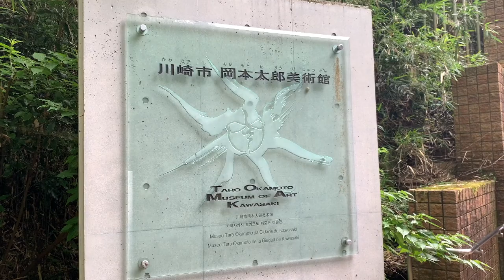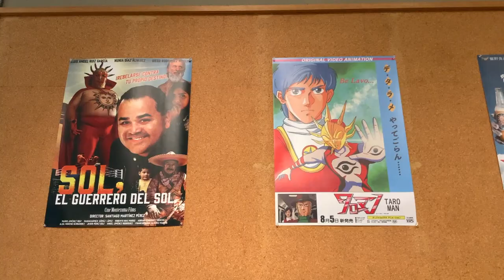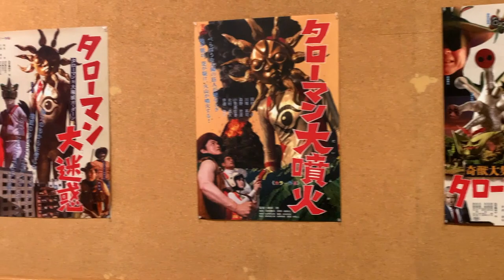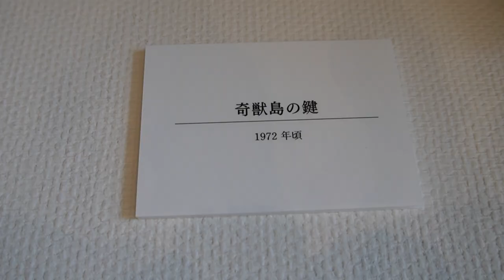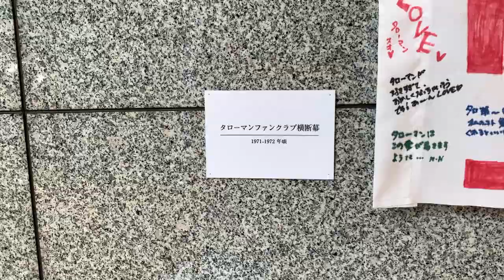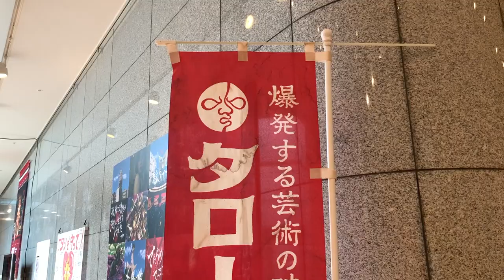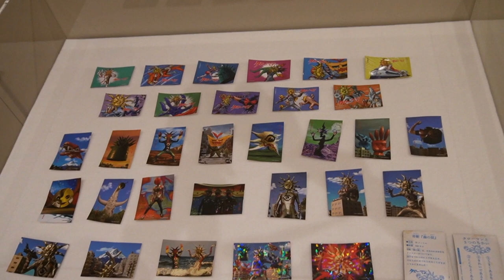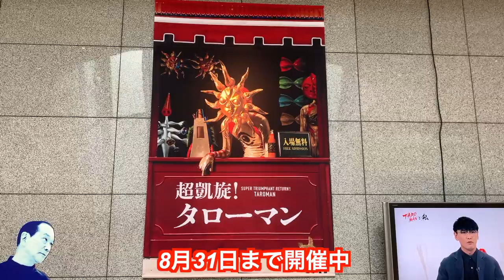『超凱旋！タローマン』に行ってきた！！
川崎市岡本太郎美術館で開催中の「超凱旋！タローマン」の様子を紹介しています。

＊作品＊
TAROMAN 岡本太郎式特撮活劇 [Blu-ray]

＊音楽＊
かずち 「星くずの行進」